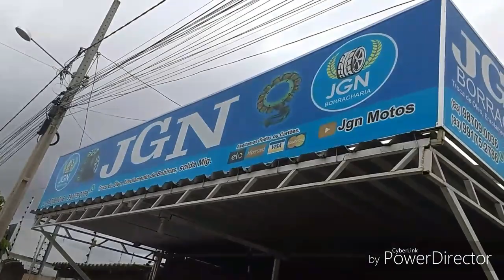Contos de borracheiros.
Esse é um dos casos em que vivemos todos os dias nas borracharias de  todos os lugares.